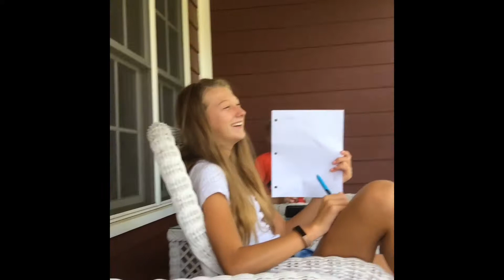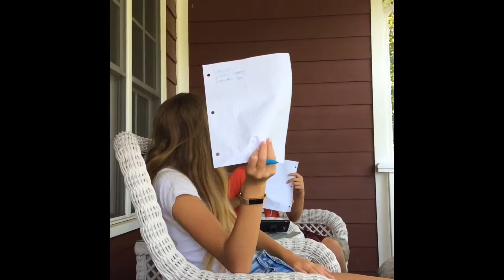Who knows me more